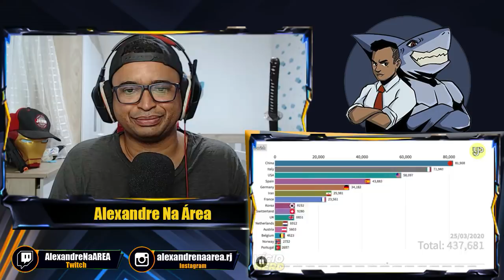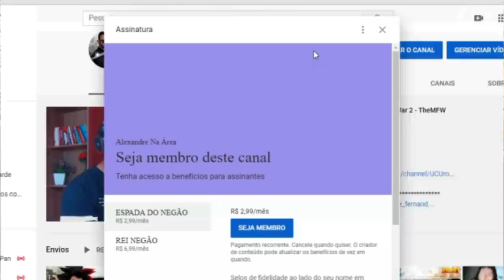AS POLÊMICAS (mais idiotas) dos DESENHOS! - Vício Nerd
Inicio ou final dos vídeos: Kraddy - Android Porn guitar cover

Configurações do meu PC:

Processador: fx 8320e
Mobo: Ga970 USB3
GPU: gtx 750 ti 2gb gddr5